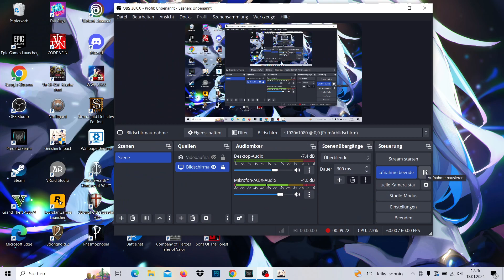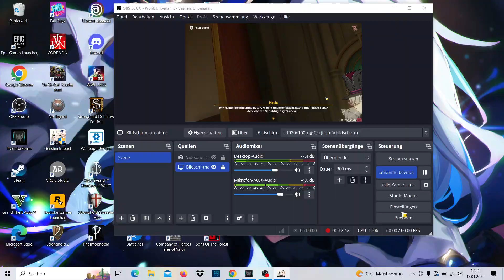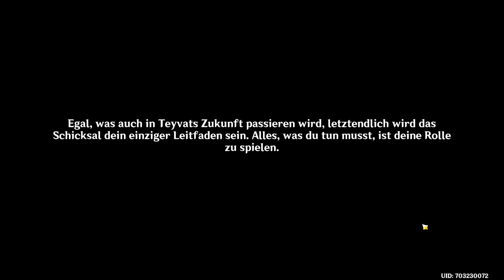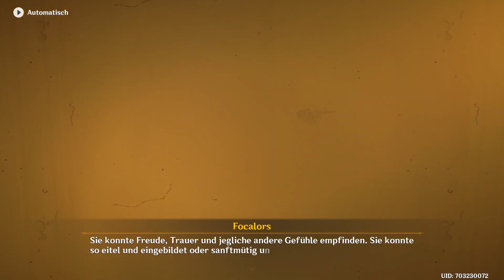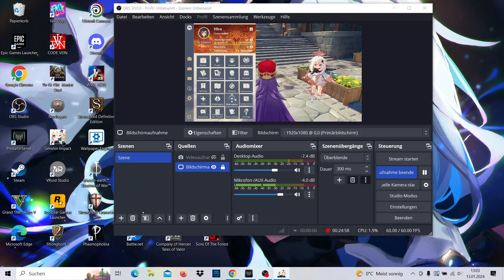Genshin Impact, Der Große Wal, und Furina ist KEINE Göttin?